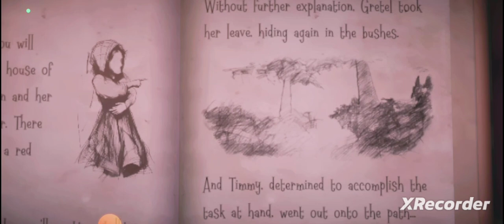Let's play a scary witch cry chapter 2